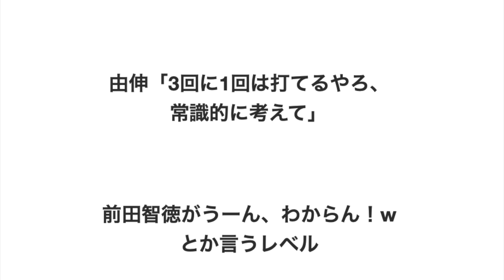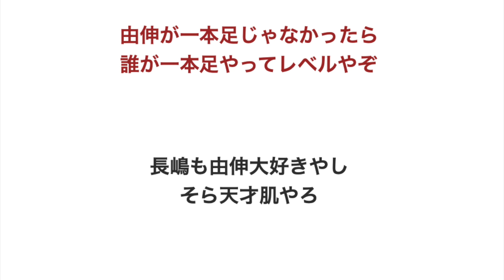高橋由伸「配球とかあんまり考えたことない。来た球を打ってた」